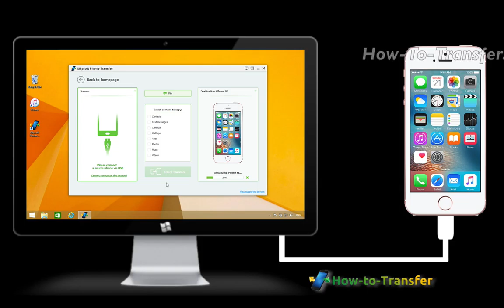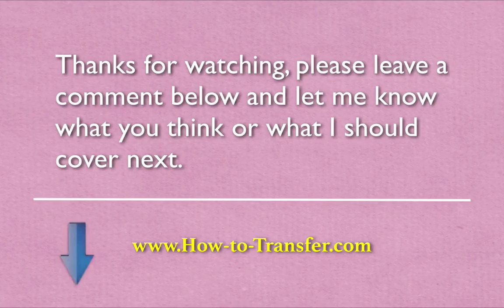How to Transfer Data from iPhone to iPhone SE without iTunes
Download iSkysoft Phone Transfer to Sync Old iPhone with iPhone SE for Data Transfer

iSkysoft is available for Mac and Windows and provides a one-click solution for data transferring not just calendar, but almost all of your old iPhone data to new iPhone SE.

Supported Data Transfer from Old iPhone to iPhone SE
* Photos (camera roll, photo stream, photo albums)
* Messages, iMessages, Calendar, Call logs, Videos